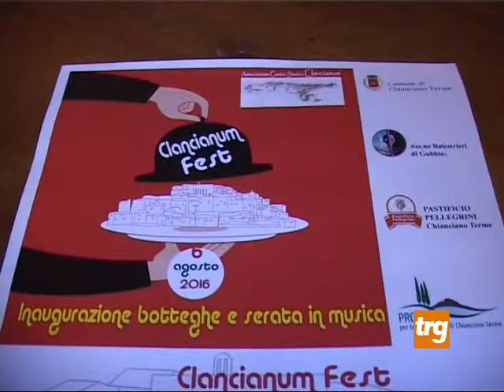L'artigianato eugubino punta su Chianciano